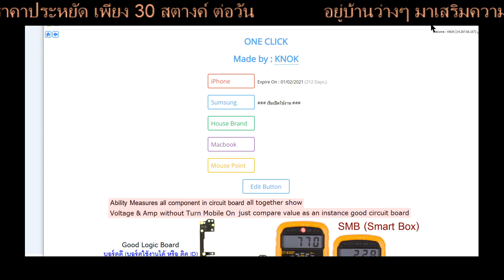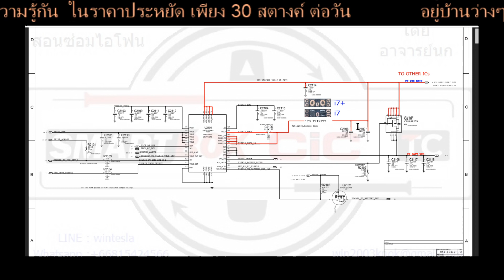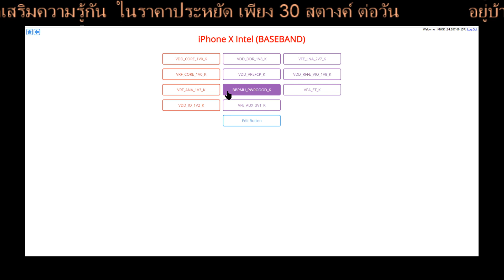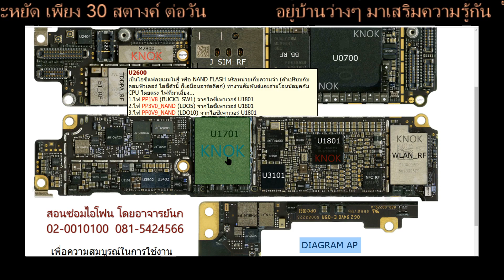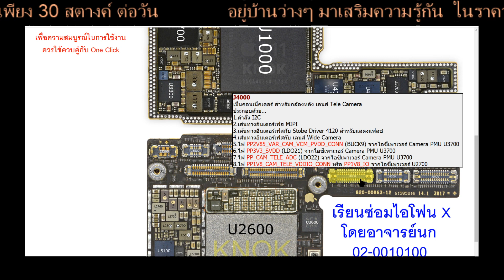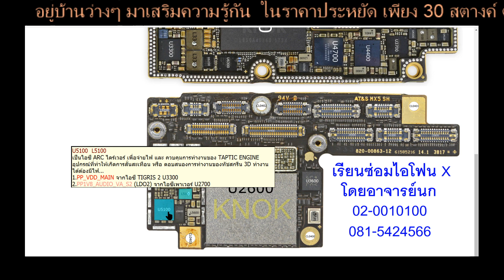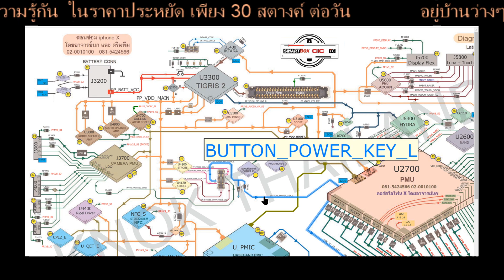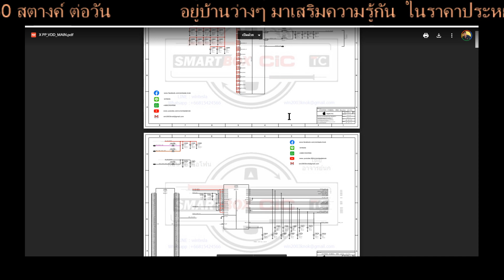ช่วงวิกฤติ โควิด มาเสริมความรู้กัน ในราคาประหยัด เพียง 30 สตางค์ ต่อวัน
เพียงปีละ 120 บาท เท่านั้น ได้ความรู้อย่างมากมาย ในการที่จะเป็นช่างซ่อมมือถือ